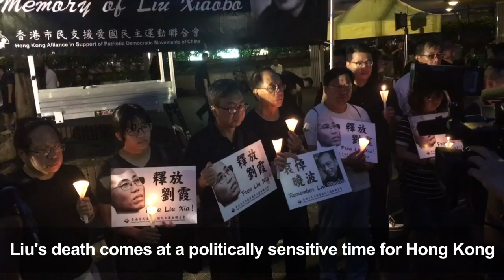Thousands march in Hong Kong in memory of Liu Xiaobo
Thousands took to the streets of central Hong Kong Saturday night holding candles as they marched in memory of pro-democracy Chinese dissident Liu Xiaobo.